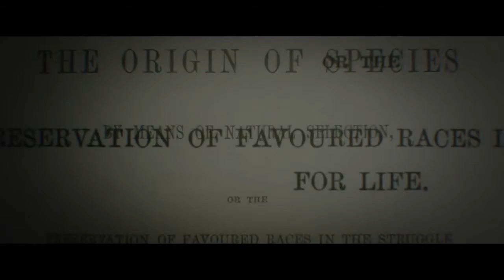Godzilla Titles in contrast to our film